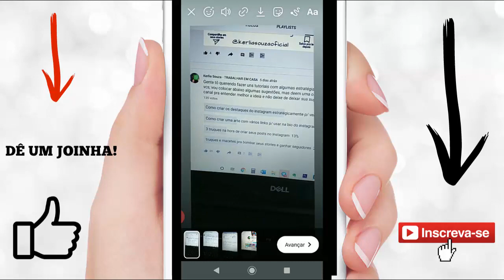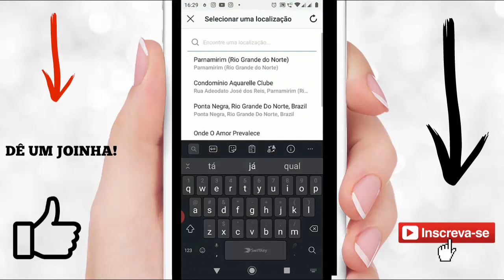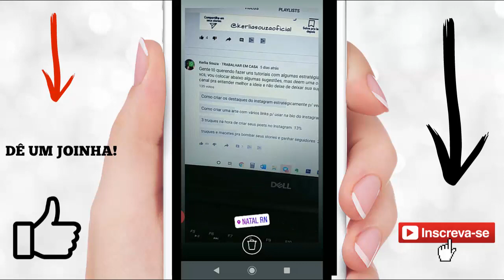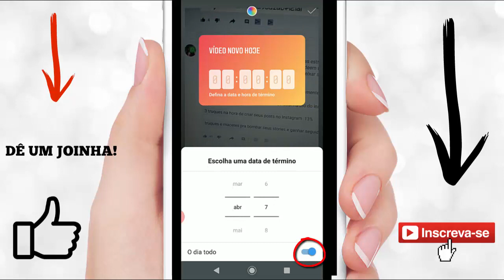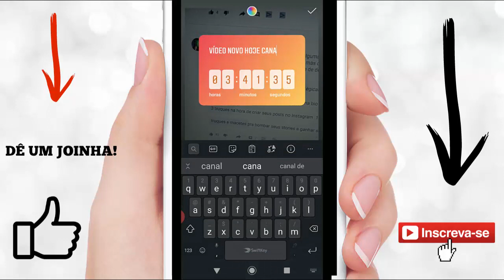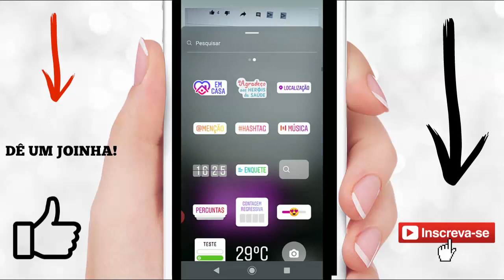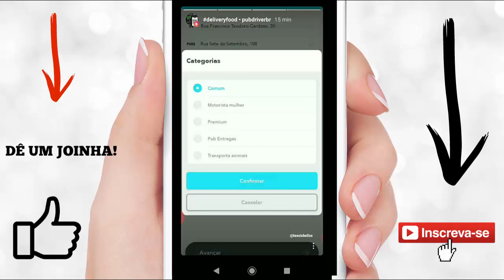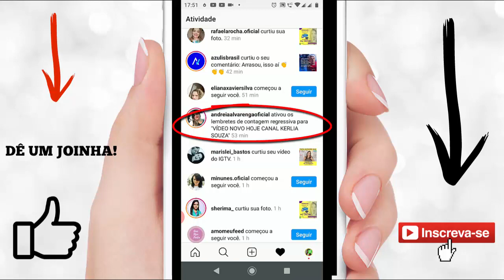TRUQUES e MACETES pra BOMBAR SEUS STORIES e ganhar SEGUIDORES REAIS 2020